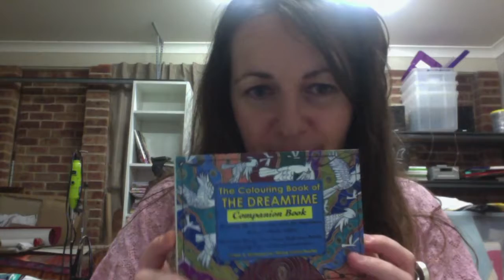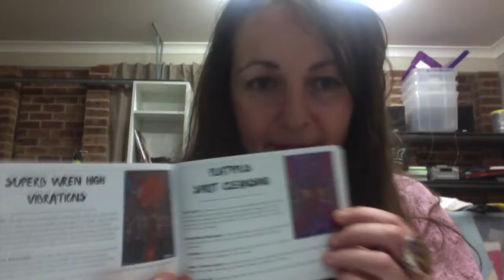Platypus Dreaming by Mirree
Platypus Video has arrived :)
Take advantage of the cycles of the moon to maximise letting go and spiritual release.
Nature is the best antidote for revealing pressure, tension, depression & stress. So allow the Platypus to help you find your way back to yourself in nature and let the moonlight guide you.

In my hometown (Central West of NSW) the Macquarie River is the main in-land River for the Wiradjuri people, where the 3 systems of water meet (with over 20 rivers and creeks flowing into the Macquarie River, it is not a water to be messed with) and where the magic of the Platypus dwells...in troubled times Platypus cleanses your spirit, by keeping it hopeful, playful and full of life via connection to the land through muddy waters.
You can follow Platypus Dreaming through these muddy rivers and creeks where they met, where Platypus is much loved in the Wiradjuri area. Wellington which is in the Central West of NSW (Australia) is a major area where you will spot the Platypus and you maybe even lucky enough to spot one like I have when I lived there for a short period of time in 2013. But they also say the tribal totem for Wiradjuri is the Red Kangaroo. It is very hard to know the true accurate information as the other totems for the Wirajuri tribal area have been known to be the Magpie & Emu also. Hope you enjoy this video tonight of Platypus Spirit Dreaming, helping us to find a reconnection again !

Artworks & story by Mirree ©
OR
Send "Artworks by Mirree" a Facebook comment or message.
Music by: Didjworks ~ Track: Factory Farm Album: Didgeridoo Trance Dance